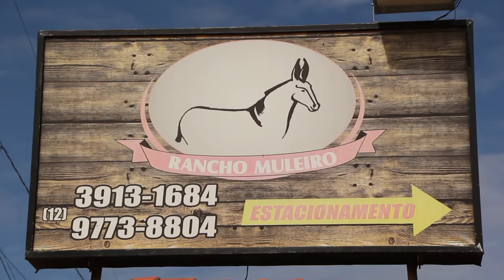FERRADURA SIDE BONE - PASSO A PASSO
Passo a passo de confecção de ferradura SIDE BONE, e ferrageamento de mula durante o Curso de Forja ministrado por Robson Le Mener em São José dos Campos no Rancho do Muleiro em fevereiro de 2016.